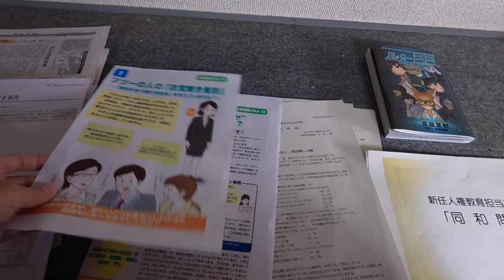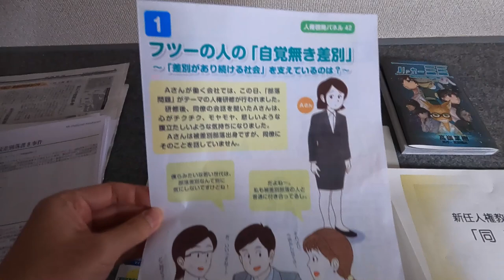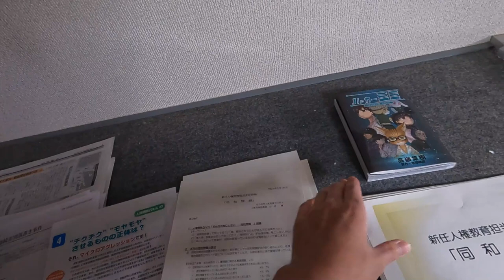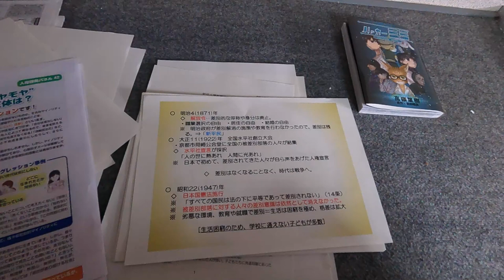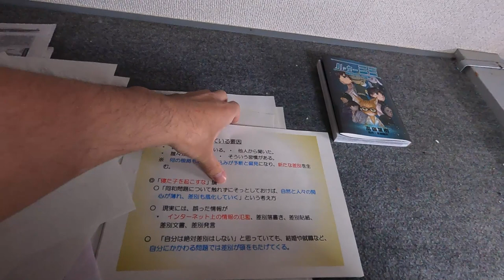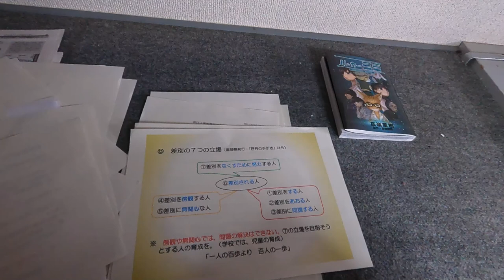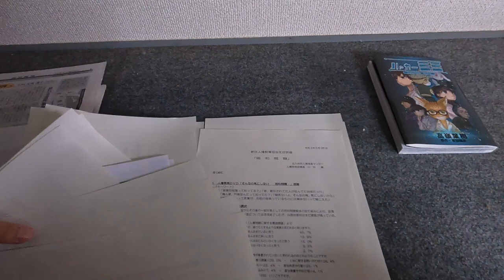【異常】行政職員向けの人権啓発資料【異様】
こちらの動画で紹介した、頭がおかしい人権啓発は全国的に行われているようです。